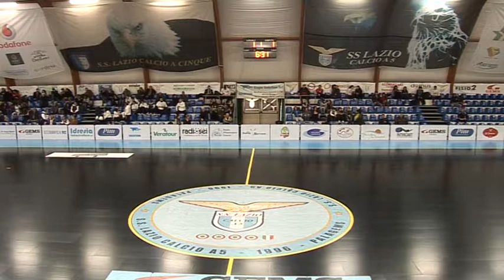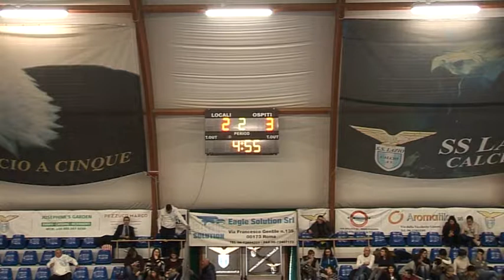LAZIO LUPA FILMATO INTERO